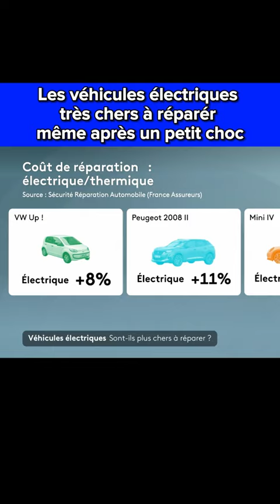Les véhicules électrique très chers à réparé même après un petit choc la voiture par pour la casse